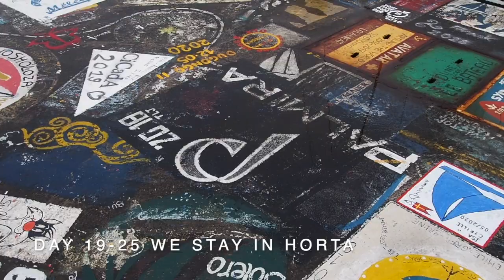Salamander - Atlantic Crossing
3500 mile Atlantic crossing aboard Salamander